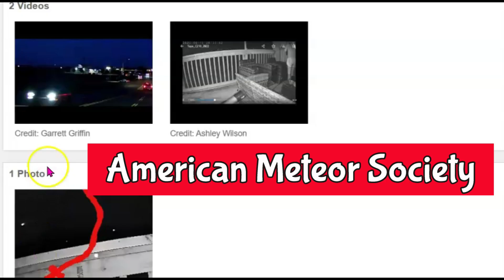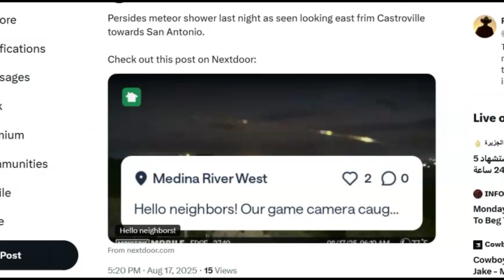Fireball Meteor Blazes Over 11 States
Inquiries
Mary Greeley